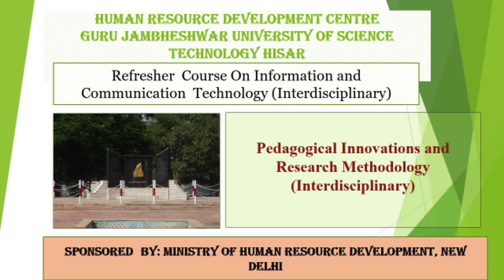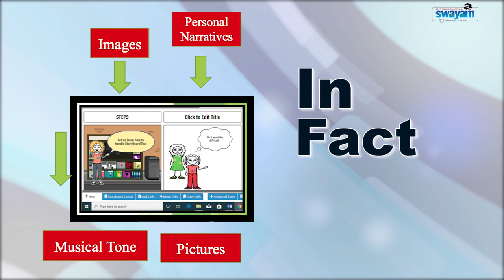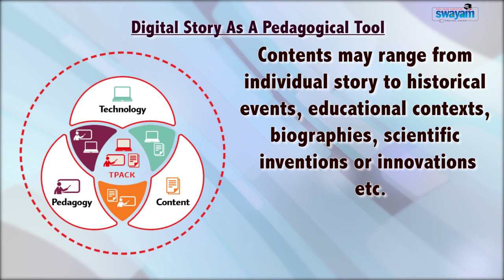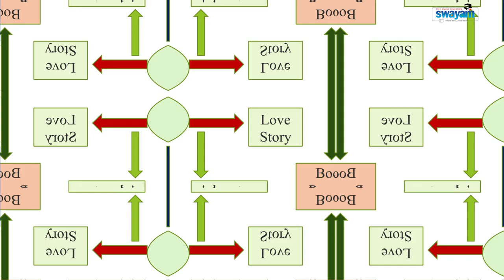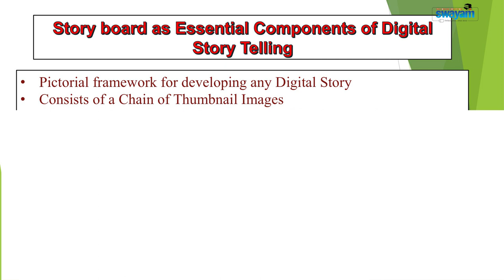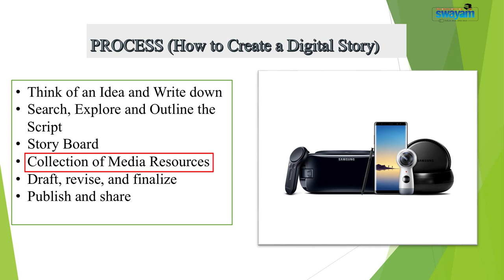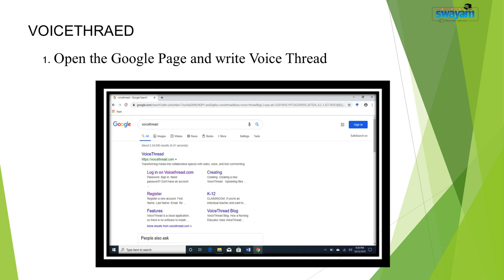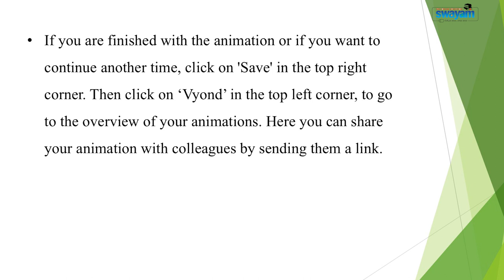Pedagogical Innovations and Research Methodology 2019 DR VANDANA PUNIA Digital Story Telling